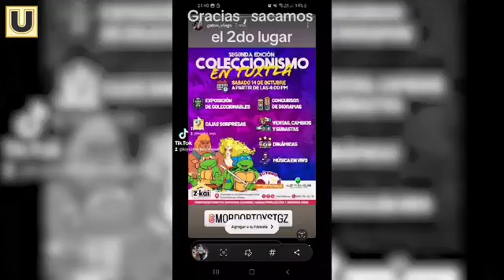¡ARGÜENDEANDO CON LA CHIAPANECOTA! - 30 de mayo